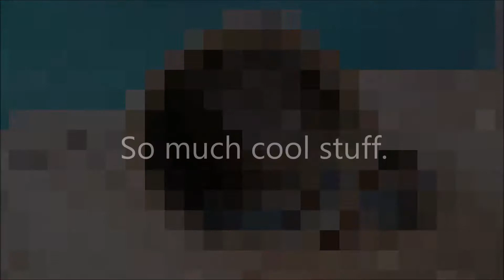Unloading the Last Glaze Kiln of 2018!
We unloaded the last kiln full of pottery for the year on December 30, 2018. Everything seen here will be available for sale soon on our Etsy page!

Craft and STEM is open now at

Tuesday through Saturday
10 am to 8 pm
Sunday
10 am to 6 pm